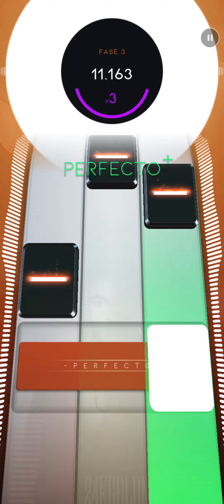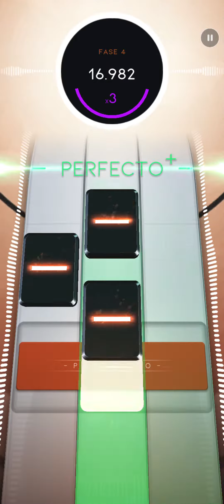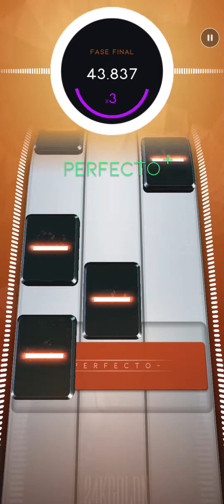Beatstar - Mood ( ft. Iann Dior ) - 24kGoldn, Iann Dior [Normal] - Platino Apenas(?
jsjsj no se si suba siempre videos del juego pero si sigo re vicia como estoy puede ser U.u y si se q soy mala pero espero poder mejorar (? 🤣 les dejo el link si alguno lo quiere descargar ^^

ID ( Si quieren agregar U.u creo q es asi jsjs )
KaTiia#1